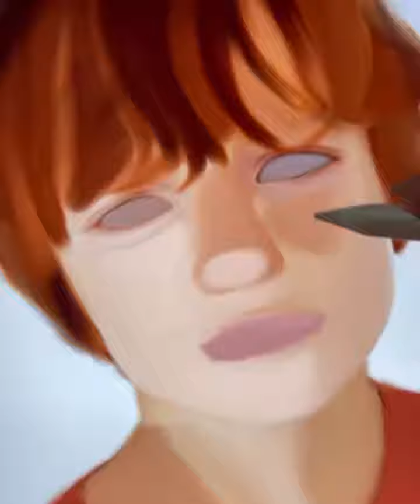Amazing paint and drawing character by IPAD.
In this video tutorial you will see an amazing method to pain and drawing a character using IPAD.